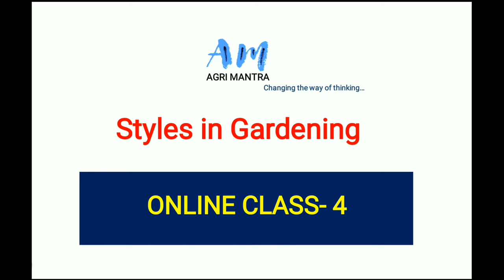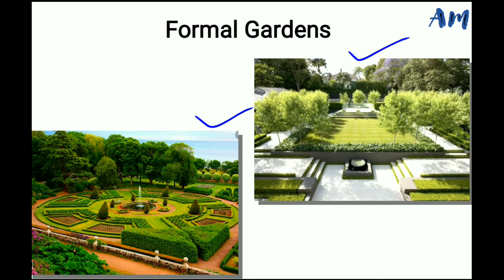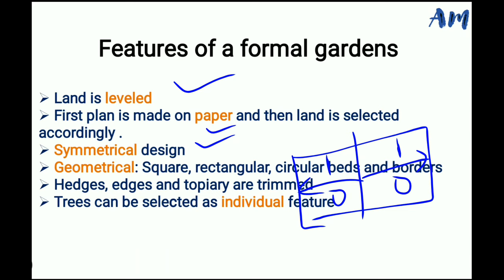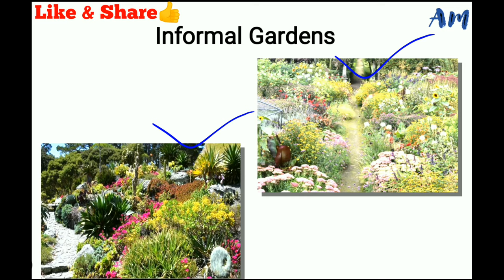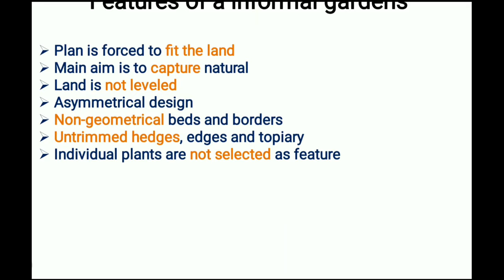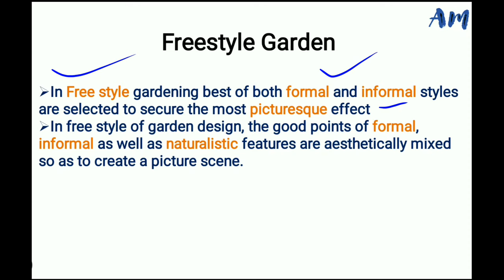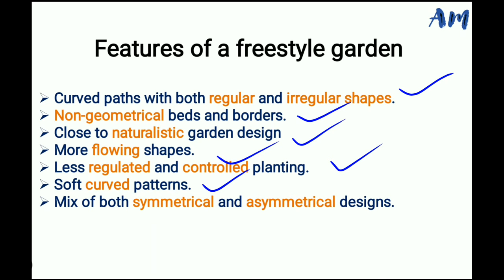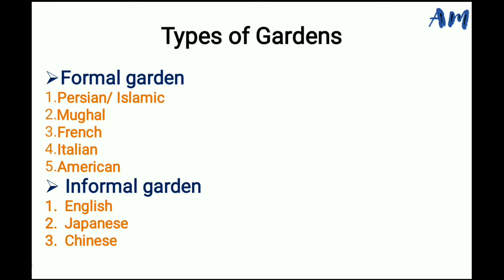Section Officer Horticulture || Styles in Gardening || Online Class || Class-04 || watch Now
For more information pl, call toll free number 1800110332

To apply online pl, click on given below link...

To login the form after registration pl, click on given below link...

To watch part-01 of SO(Horticulture ) Preparation.

To watch part-02 of SO(Horticulture ) Preparation.